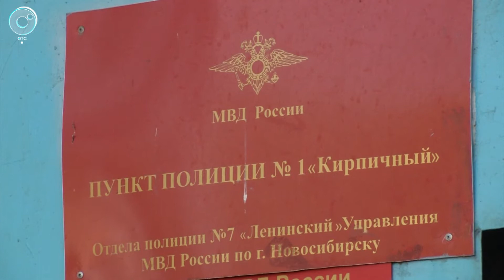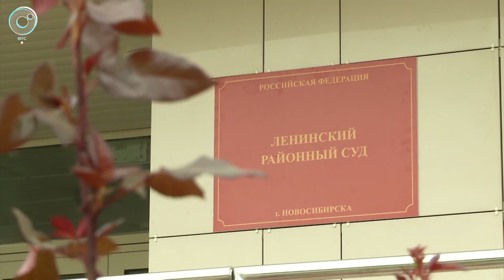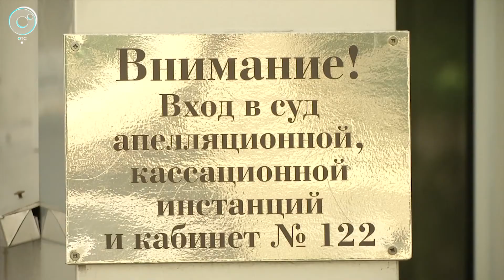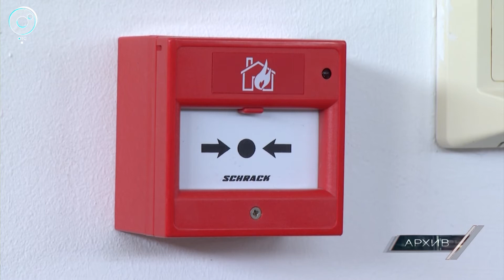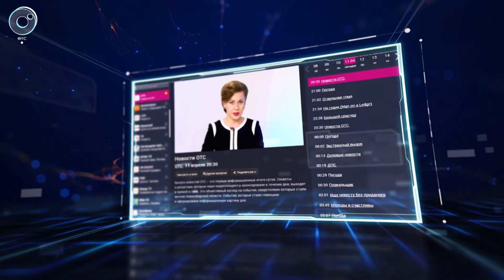Экстренный вызов: 14 июня 2018